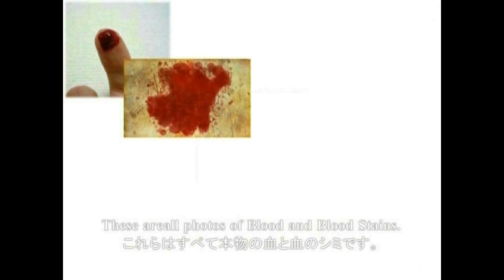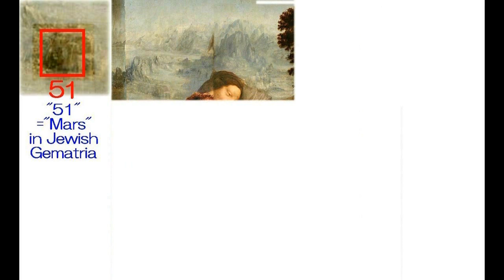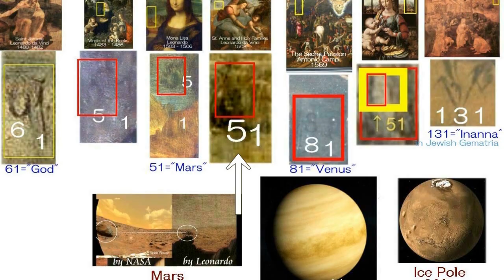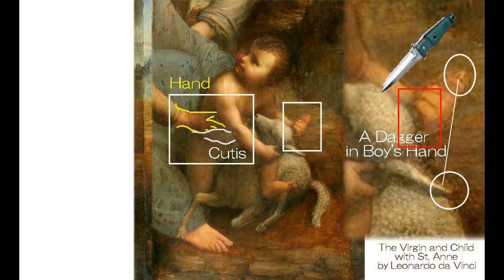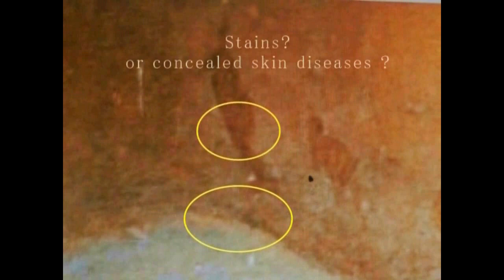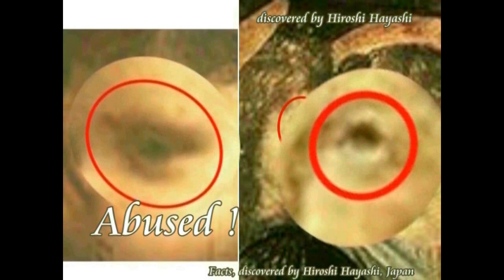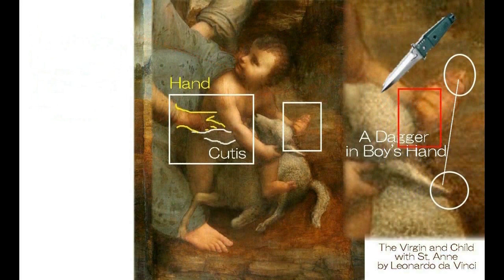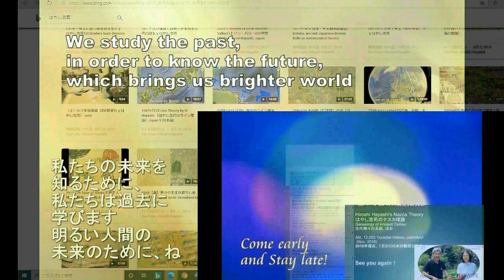3779【07】Another Mona Lisa+Leonardo did not know it！もう一人のモナリザ＋が、ダビンチはそれを知らなかった！by Hiroshi Hayashi JP